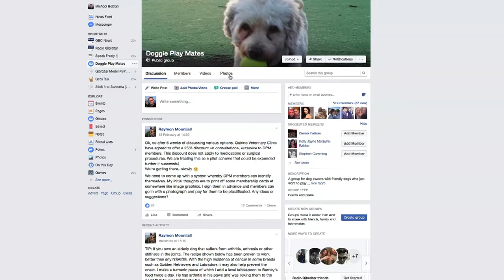GBC News - Dog Park Petition - 16.02.17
Local dog owners are hoping to convince the Government to make a site in Lathbury Barracks a permanent dog park. A petition has been issued and some say they have been in talks with the Minister for the Environment. Michael Beltran Reports.